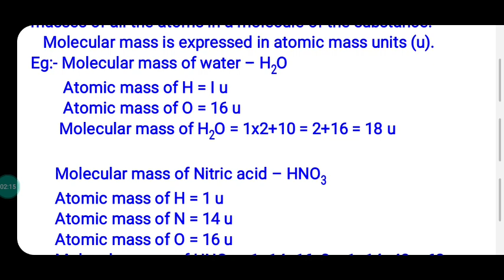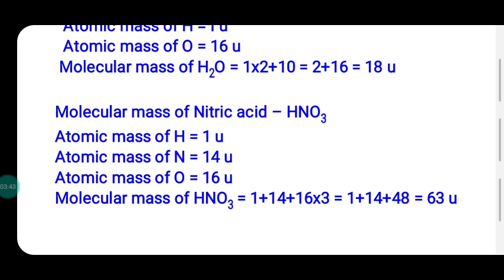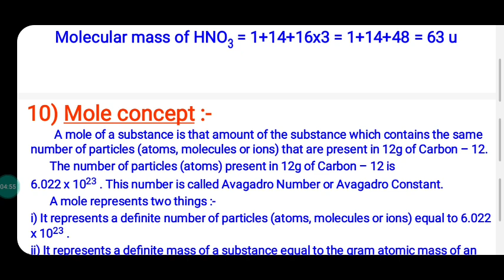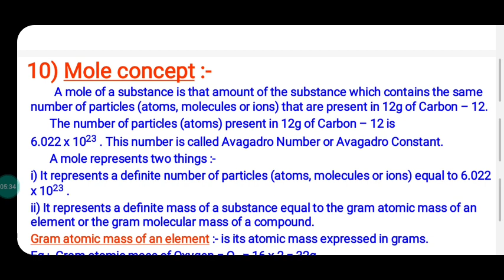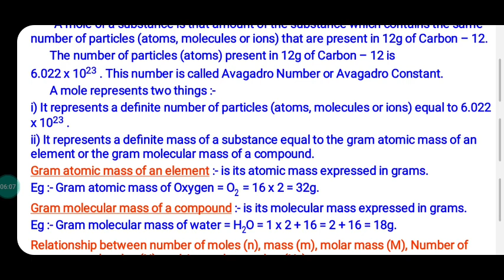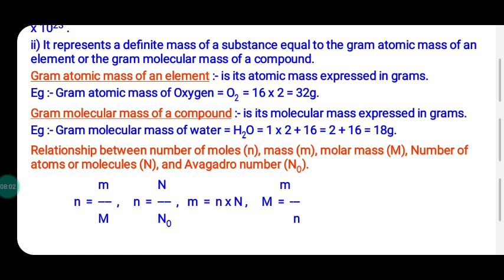CBSE Chemistry class9. Molecular mass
Calculation of molecular masses